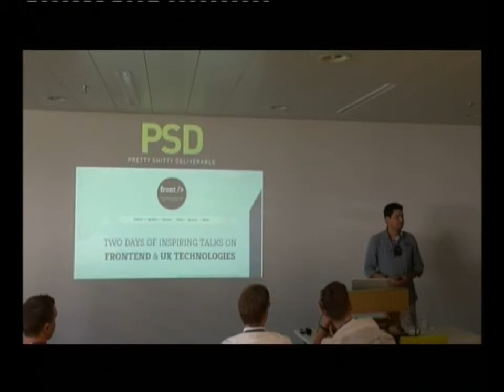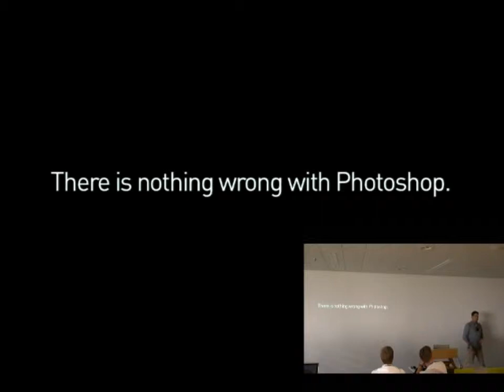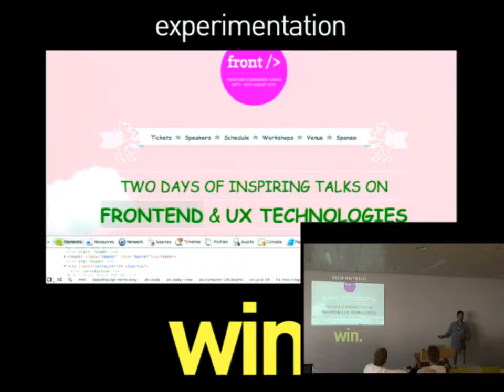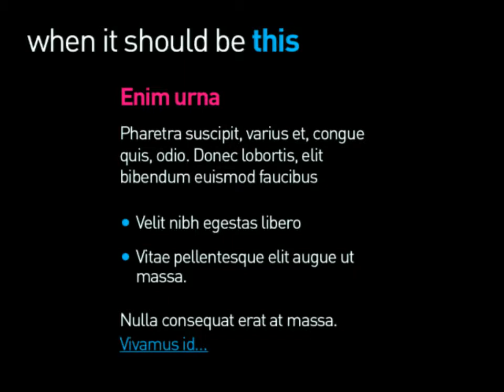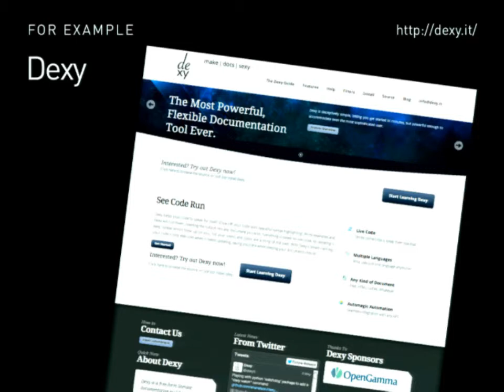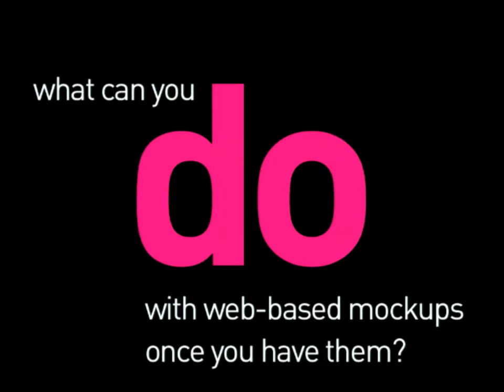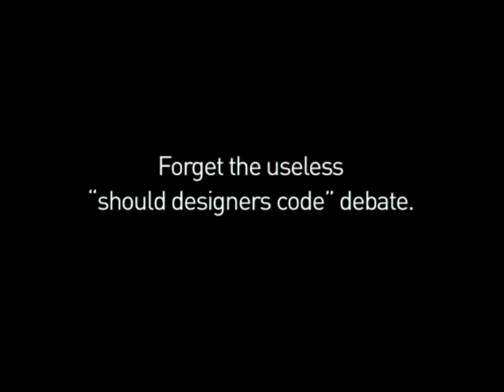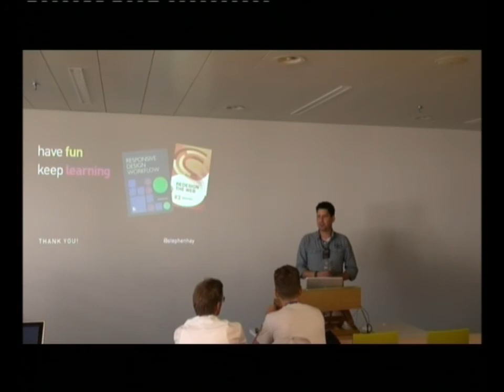The New Photoshop, Part 2: The Revenge of The Web